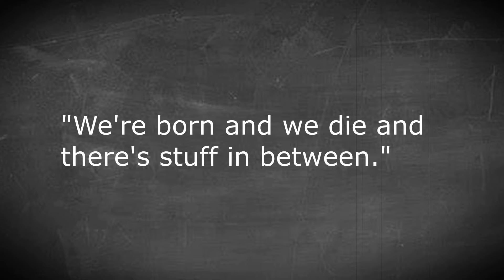The Church of Stuff - Ancient UNKNOWN Religion Revealed - Fairytale Friday 1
In the first ever Fairytale Friday, an ancient profile lost to the ages, rediscovered now for your curious exploration!